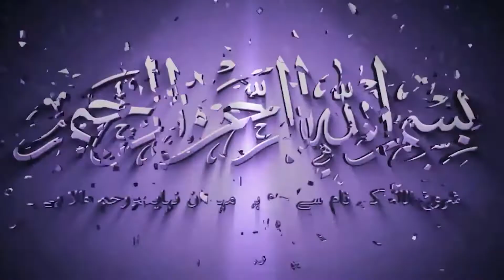Momino ki Sifaat in Quran | Friday Bayan | Qari Abid Hussain | قرآن میں مومنوں کی صفات | TIRC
Taj Islamic Research Center
"الدین النصیحۃ"
We highlight the true and universal concept of Islam.
We will upload Khutba e Jummah , Dars e Quraan , Dars e Hadees of Porf. Dr Akram Virk Sahib. A known Islamic Scholar, Author and a Researcher.
Momino ki Sifaat | Friday Bayan | Qari Abid Hussain | مومنوں کی صفات | TIRC
momin ki sifat
Momino ki sifaat
momin ki sifaat
monin ki sifaat
momino ki sifat
sifat
momin
momin ki sifaat kya hain
Iman walon ki sifaat
Allah ke nek bando ki sifaat
momino ki sifat by jarjis ansari
momin ki nishani
Momin ki sifat in quran
momin ki nishaniyan
Muttaqeen ki sifat
Momino ki sifat in urdu
مومنین کی صفات,مومنین کے صفات,مومن کی 6 صفات,مومن کی پانچ صفات،,مومن کی 6 نشانیاں,
 فیسبک پیج
 انسٹاگرام
ٹویٹر
یوٹیوب چینل.